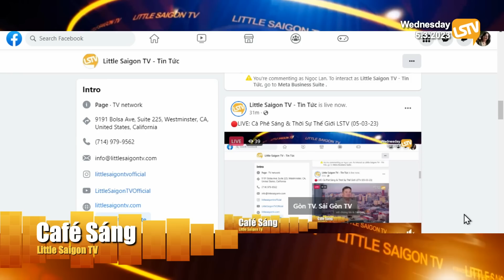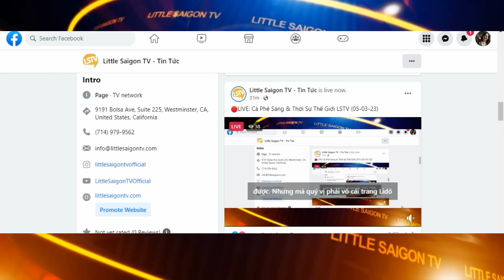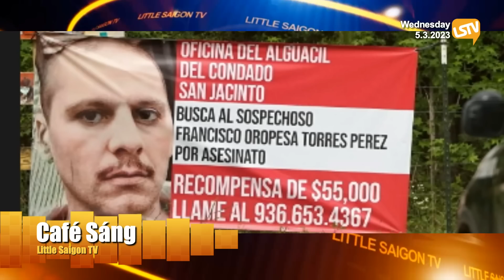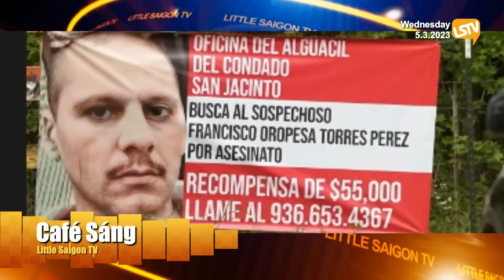Cà Phê Sáng P3 (05-03-23) ʙắᴛ đượᴄ ʜᴜɴɢ ᴛʜủ ɢɪếᴛ 5 người ở Texas trốn trong tủ quần áo